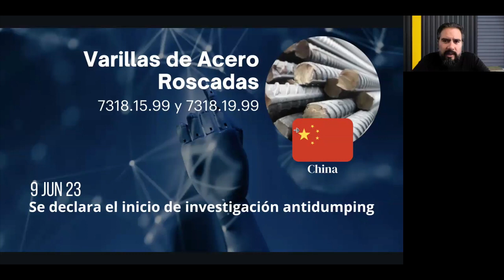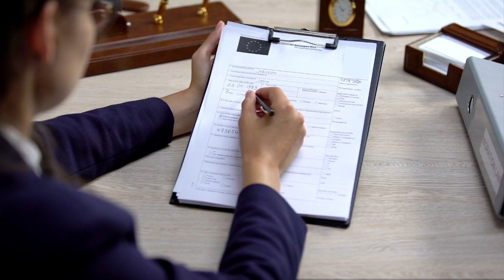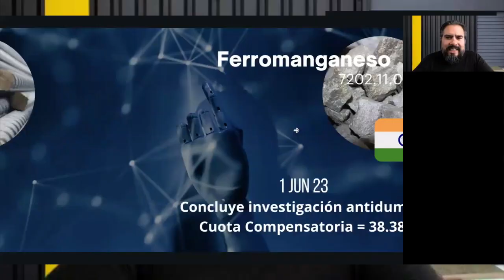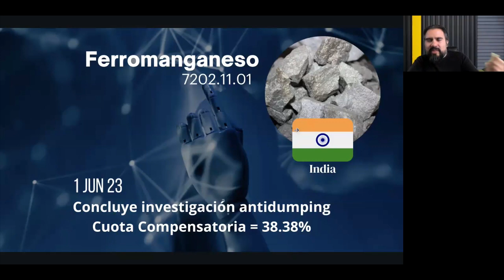Cambios a Cuotas Compensatorias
Te compartimos los cambios en materia de Cuotas Compensatorias que tuvieron lugar en el mes de junio, para que así puedas prevenirte y tomar las medidas correspondientes en caso de que afecten a tu operación.